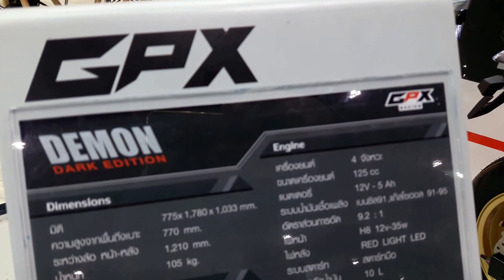GPX Demon Dark Edition 125cc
GPX Demon Dark Edition 125cc ราคา 54,900 บาท